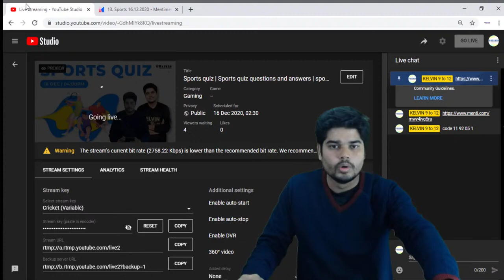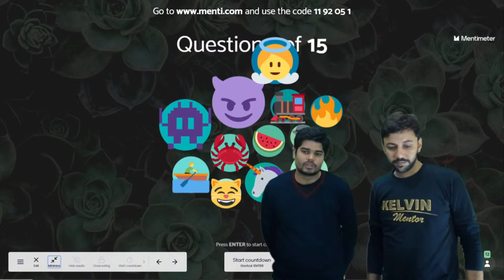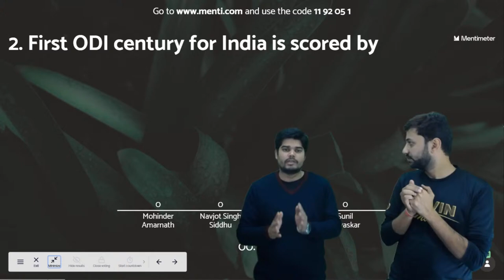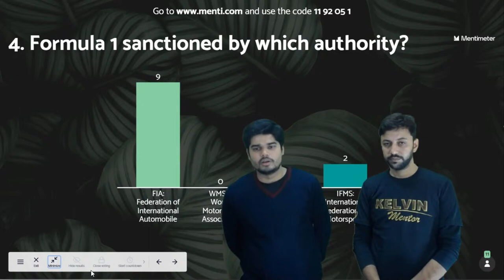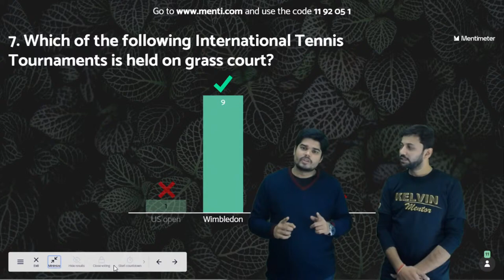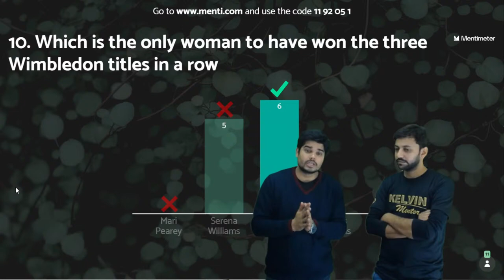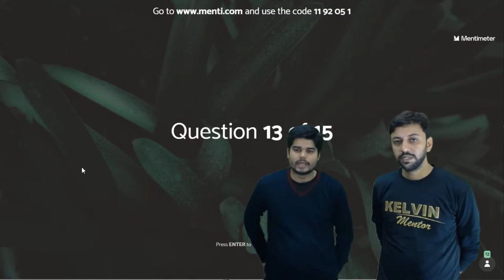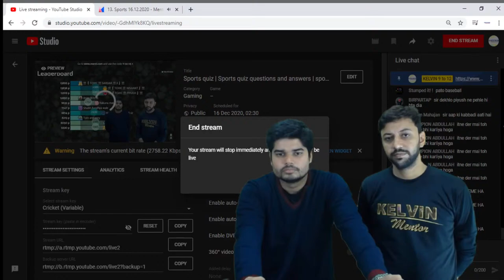Sports quiz | Sports quiz questions and answers | general knowledge quiz | Kelvin